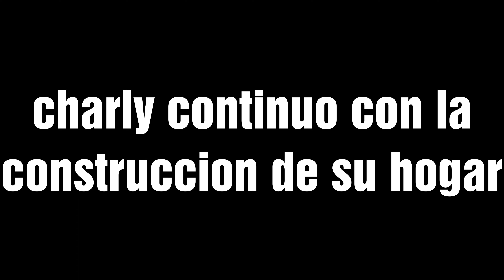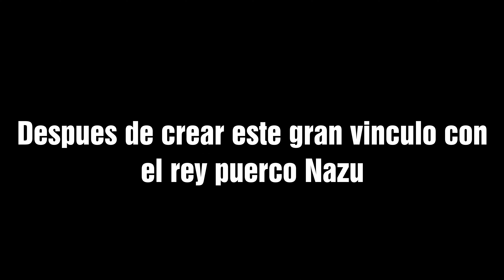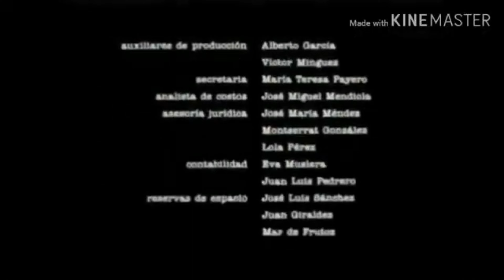Jwcraft #2 - El Detective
Yepaaa ya estoy por aquí, holaaap, espero se encuentren de la mejor forma posible, desde aquí un fuerte abrazo para ustedes los que siempre están apoyando el contenido que subo, como podrán notar este capitulo fue mas tematizado y serio de cierta manera, esto se debe a que tenia que dar bastante contexto del como se desarrollan las cosas en el servidor para así no dejar vacíos argumentales en la historia, tenia ganas de hacerlo tipo detective y esto feliz de como resulto, espero mucho que a ustedes también les haya agradado la experiencia, dicho esto, nos vemos en la siguiente, besos uwu.